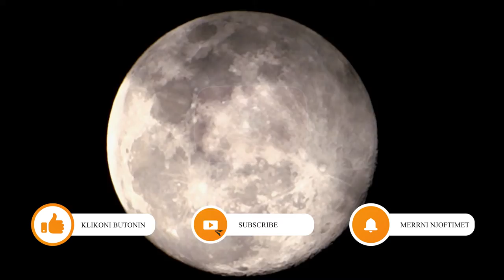Kush jane 4 shenjat me te veshtira te horoskopit per tu kuptuar???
FALEMINDERIT !